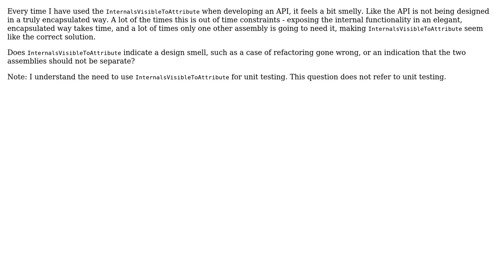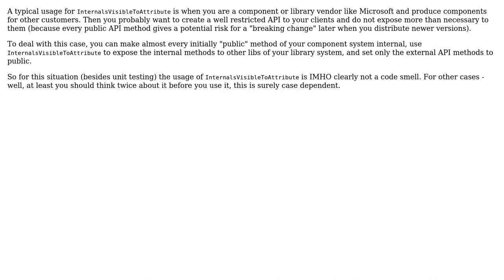Software Engineering: Does InternalsVisibleToAttribute indicate a bad design smell?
With thanks & praise to God, and with thanks to the many people who have made this project possible! | Content (except music & images) licensed under CC BY-SA | Music | Images & others | With thanks to user Mr Anderson user Doc Brown and the Stack Exchange Network Trademarks are property of their respective owners. You are responsible for your own actions.